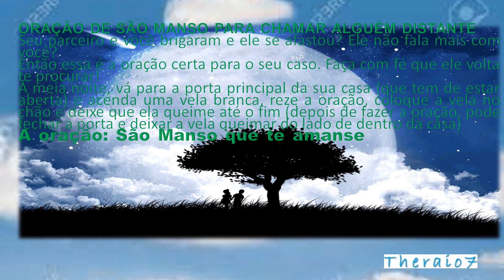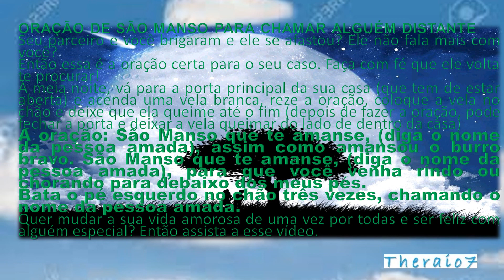ORAÇÃO DE SÃO MANSO PARA CHAMAR O EX AMOR DISTANTE theraio7 -4129 todos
ORAÇÃO DE SÃO MANSO PARA CHAMAR ALGUÉM DISTANTE